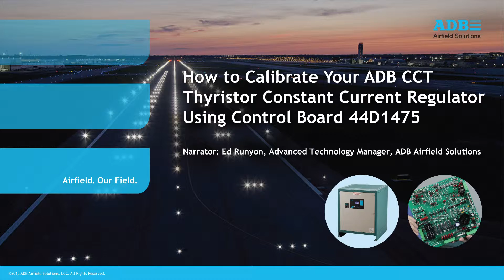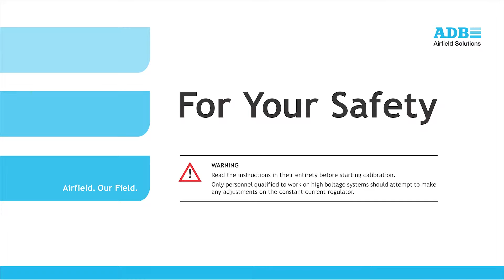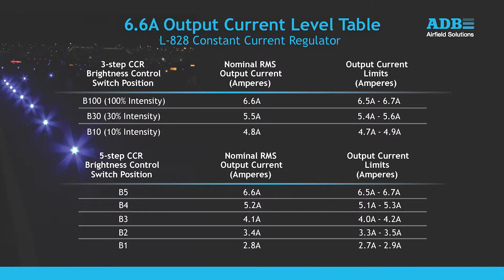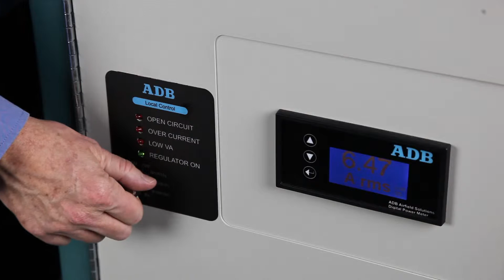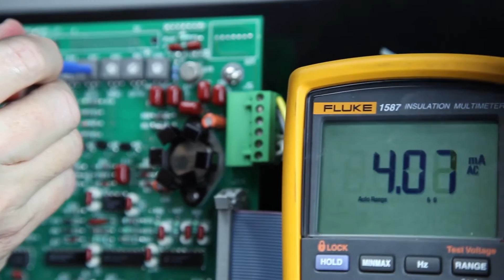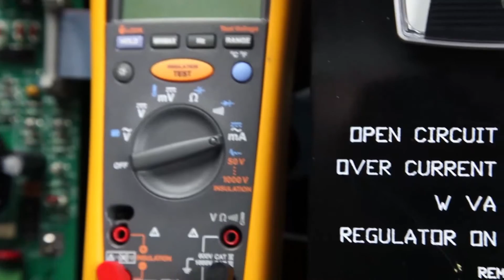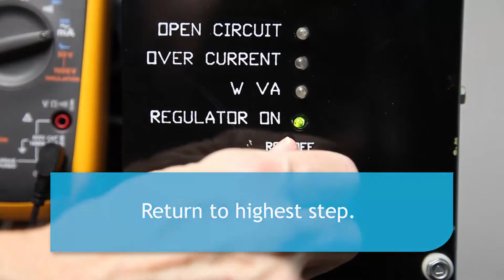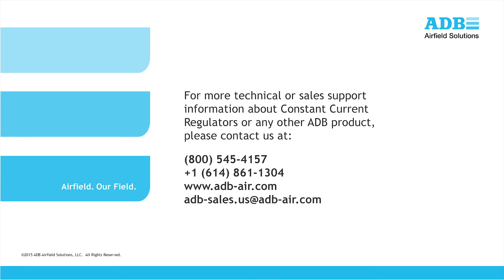ADB CCT Thyristor CCR Calibration - Control Board 44D1475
Learn how to calibrate the ADB CCT Thyristor Constant Current Regulator (CCR) using Control Board 44D1475 with our video from ADB Airfield Solutions experts.